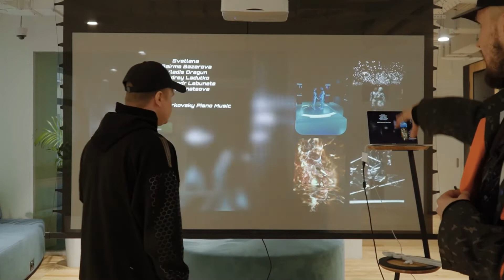Tim Viter™ Creative Agency about Videography.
Наш подрядчик по направлению Video Production - Роман Бастриков.

Backstage-стиль съемки  - это всегда интересно.
Видео - это самый быстрый формат контента, благодаря которому можно донести информацию емко и лаконично. Передать смысл  концепции проекта и донести до аудитории смыслы. Все это вам поможет сделать видео-ролик!

Реализовали с Ромой более 15 единиц контента в том числе формата интервью для нашего креативного агенства и клиентов-компаний, которых мы сопровождаем, а так же для этого YouTube-канала.

За Digital- индустрией стоит будущее, а успех в креативных нишах на прямую зависит от уровня подачи контента.  Ваш бизнес/проект - не может восприниматься серьезно в Online-cреде , если до сих пор у вас нет "визитной карточки" - видео в формате Storytelling.

Заказывайте свою съемку уже сейчас!

Трансформируйте свои проекты совместно с нашей командой от креативного агенства Tim Viter™ ╳ ARHOMUS U8®